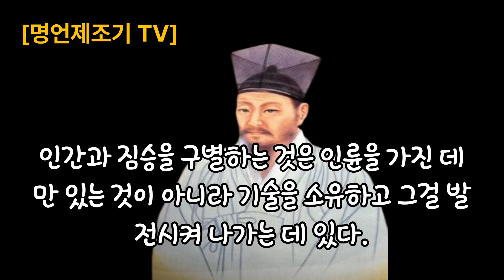[명언] 다산 정약용 나라를 위한 명언 모음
👉나라를 망하게 하는 것은 외침(外侵)이 아니라. 공직자의 부정부패에 의한 민심의 이반(離反)이다.

👉청렴은 백성을 이끄는 자의 본질적 임무요. 모든 선행의 원천이요, 모든 덕행의 근본이다.